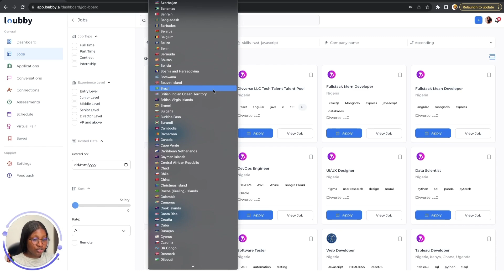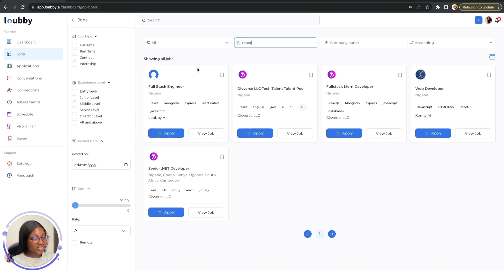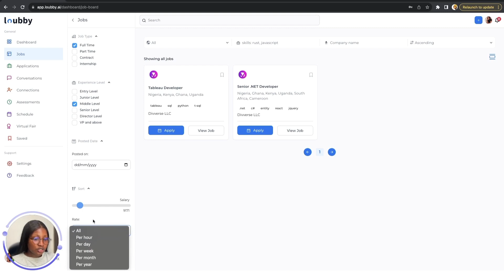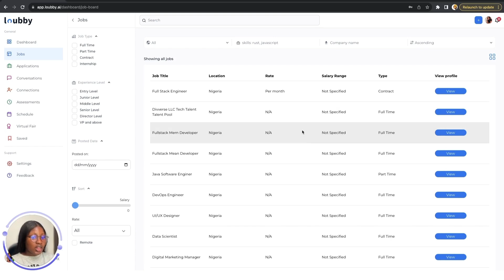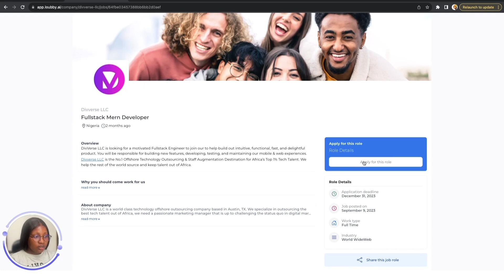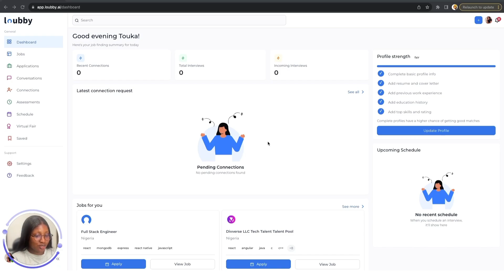How to apply for job as a job seeker on Loubby AI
Loubby AI serves as a comprehensive, one-stop solution for hiring and managing exceptional technical talent in Africa. Our AI-powered application tracking system and global talent management platform ensure a seamless connection between companies worldwide and skilled tech professionals in Africa.

We provide a comprehensive platform to effortlessly find, hire, manage, and pay technical talent in Africa.

With just one platform, you can simplify the complex process of talent acquisition and management.

Are you ready to seamlessly hire and manage top tech talents in Africa? Partner with us today

Are you a tech talent in Africa looking to secure exciting job opportunities and work with leading companies worldwide?